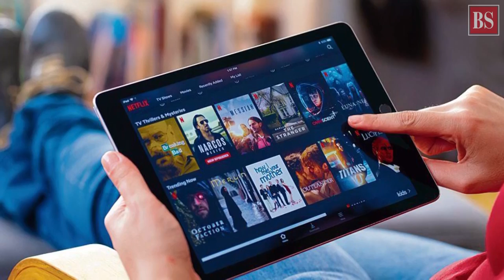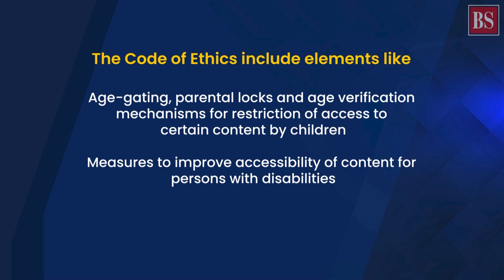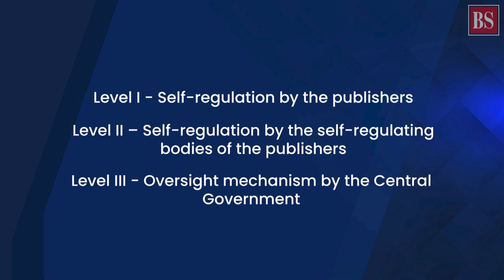What is an OTT platform?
Actor Ajay Devgn stirred a debate by saying that actors’ move to OTT platforms “was more about finding the right subject” and not the pandemic. Find out more about the platforms and its regulations